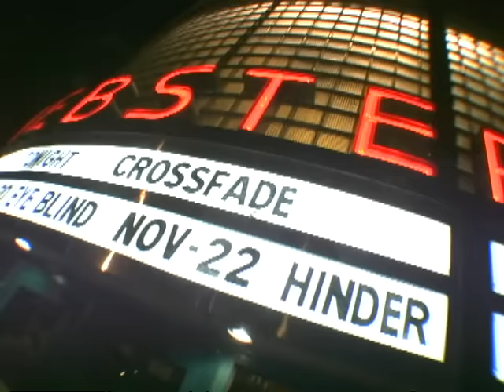Crossfade - Drown You Out (Live Video)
Music video by Crossfade performing Drown You Out. (C) 2006 SONY BMG MUSIC ENTERTAINMENT